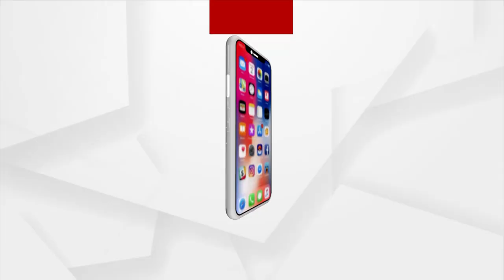PM Modi's Address Reverberates In The Hall Of US Congress, Sparks Enthusiastic 'Modi Modi' Chants